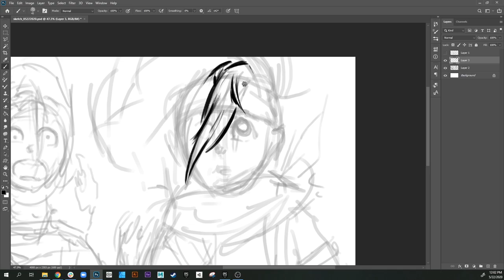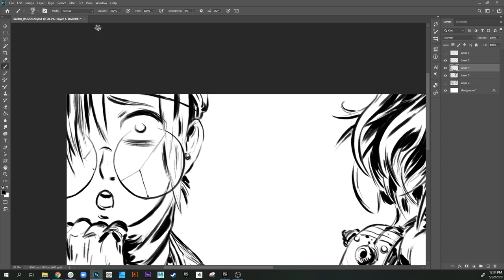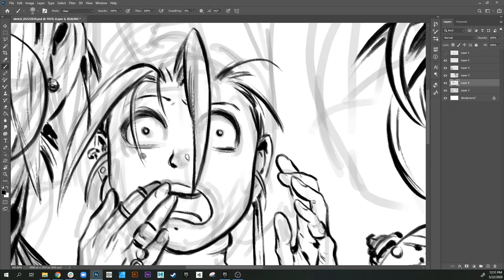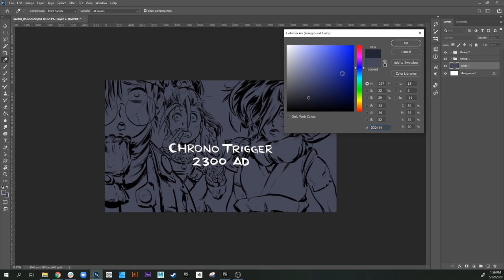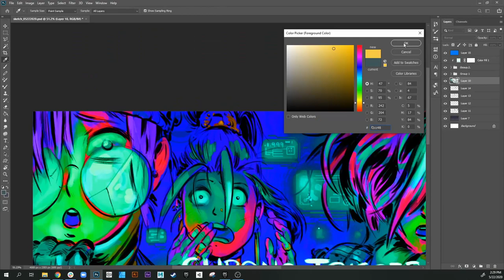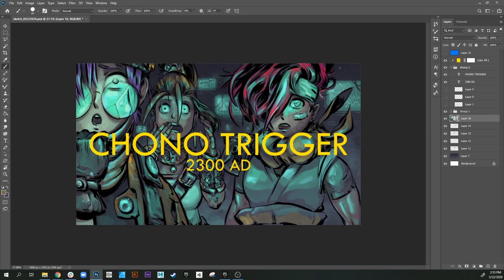Art Process Timelapse: Drawing Chrono Trigger, 2300 AD | RagingSpaniard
The Chrono Trigger (クロノ・トリガー) cast, Crono, Marle and Lucca, are stuck in the year 2300 and find out the world is going to end in 1999.

- Drawn and painted digitally in Photoshop during one session. This is the timelapse version, the original drawing took about 2 hours and 20 minutes to complete and can be found here: